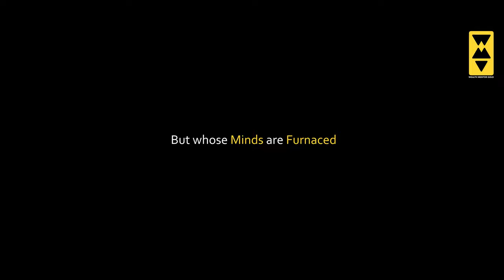I AM CEO | CEO PROMO